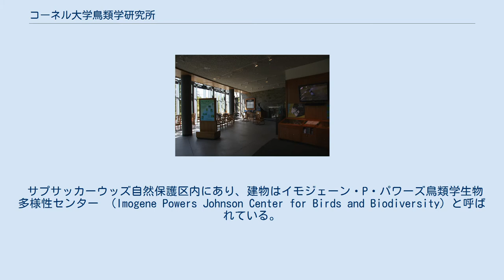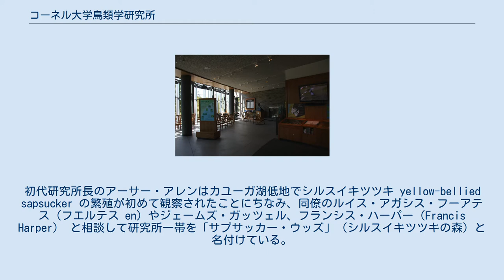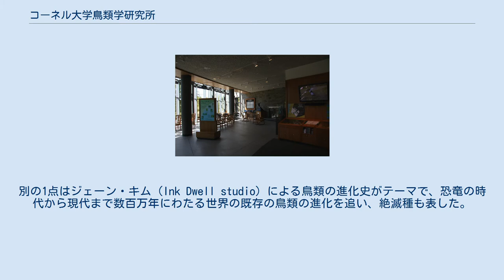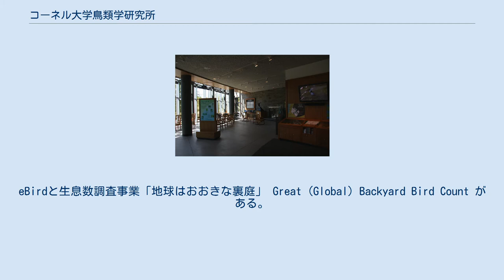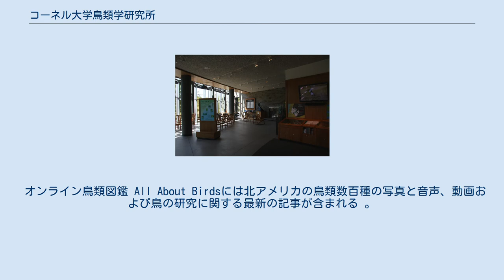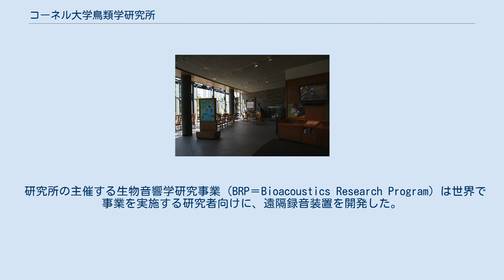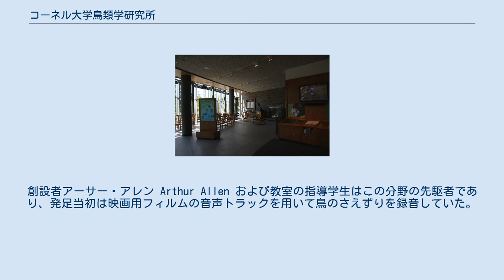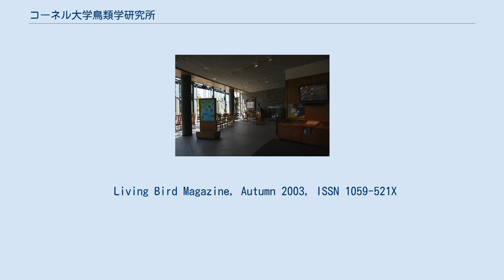コーネル大学鳥類学研究所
コーネル大学 」 コーネル大学鳥類学研究所 コーネル大学鳥類学研究所 (こーねるだいがくちょうるいがくけんきゅうじょ 英: Cornell Lab of Ornithology) はコーネル大学の施設の1つで鳥類その他の野生生物を研究する。
会員制度により運営され所在地はニューヨーク州イサカ。
 サプサッカーウッズ自然保護区内にあり、建物はイモジェーン・P・パワーズ鳥類学生物多様性センター （Imogene Powers Johnson Center for Birds and Biodiversity）と呼ばれている。
職員は250名で所属研究員、教員、職員と学生が研究所の趣旨に従いさまざまな研究プログラムに携わる。
地球の生物多様性を解説し保全するため、鳥類学を専門とする研究活動、教育、市民科学者育成を進めており、研究所の活動はおよそ7万5千人の会員組織が支える。
 この研究所の出版活動は自前の出版部門を通じて行われ、旬刊 Living Bird 誌のほか、電子版で月報を発行。
 コーネル大学鳥類学研究所の創設者アーサー・"ドク"・アレンは連邦議会でロビー活動を行い、1915年にアメリカ国内初の鳥類学の大学院課程ができる。
当初「鳥類学研究室」Lab of Ornithology は同大学の昆虫学、水分学課程に併設された 。
 活動資金の寄付者を募る傍ら、研究所用地の買収を鳥類観察者で企業家のライマン・スチュアートを中心に進めて耕作地の所有者から寄贈も受けると、1954年に鳥類保護区としてまとまった土地の保全が始まる。
スチュアートは研究所の最初の建屋完成に向けて資金援助を支え、1957年に竣工させる。
初代研究所長のアーサー・アレンはカユーガ湖低地でシルスイキツツキ yellow-bellied sapsucker の繁殖が初めて観察されたことにちなみ、同僚のルイス・アガシス・フーアテス（フエルテス en）やジェームズ・ガッツェル、フランシス・ハーパー（Francis Harper） と相談して研究所一帯を「サプサッカー・ウッズ」（シルスイキツツキの森）と名付けている。
この鳥は現在は定着し、研究所のロゴにもなっている。
 コーネル大学鳥類学研究所はその後、2003年夏に開館したイモジェン・パワーズ・ジョンソン鳥類生物多様性センター棟に移転した。
 ビジターセンターの玄関ホール。
左手に観察窓が見える。
 サプサッカーウッズ自然保全区は総面積226エーカー (0.91 km2) 、サプサッカー池周辺の湿地や森林をめぐる観察路は全長4km超で、保護区内で記録された鳥は230種を超える。
来訪者が利用できるビジターセンターは毎日午前10時から午後4時まで開館する。
研究所屋外のサンクチュアリ（自然保全区）と館内公共部分の来訪者は、例年およそ5万5千人である。
 ビジターセンターの観察施設は、玄関部分の幅9mほどの壁面に観察窓とスポッティングスコープが設置され、座席と暖炉を配してある。
鳥や自然の高精細映画を上映するバーテルズ映写室（Bartels Theatre）、来訪者が鳥や動物の音声について学ぶ視聴覚室に加え、観察窓の壁面に2つの大きな壁画がある。
画家ジェームズ・プロセク James Prosek の作品にはいずれもセンターで観察できる鳥の種を選び、識別のヒントになるようシルエットと生息環境を描き参照用の番号を付けてある。
別の1点はジェーン・キム（Ink Dwell studio）による鳥類の進化史がテーマで、恐竜の時代から現代まで数百万年にわたる世界の既存の鳥類の進化を追い、絶滅種も表した。
 観察施設には来訪者が聴いて楽しむ作品もある。
マヤ・リン Maya Lin 作『サウンドリング』では、世界の多様な生息地の「音の風景」（サウンドスケープ）を体験できる。
鳥類保護団体「ワイルドバード・アンリミテッド」 Wild Birds Unlimited が出店する売店、過去および現代の鳥学の観察記録や専門雑誌などを集めたエーデルソン図書館のほか、来訪者が利用できる区画にはマルチメディア・プログラムや野生生物をテーマにしたアート、あるいは画家ルイス・アガシス・フーアテス (フエルテス Louis Agassiz Fuertes) の...